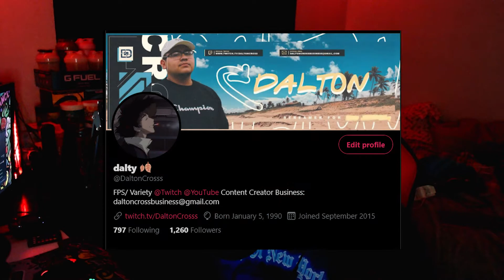My First Q&A !